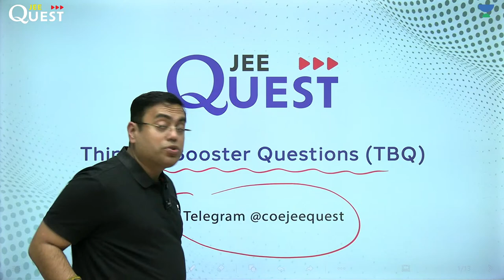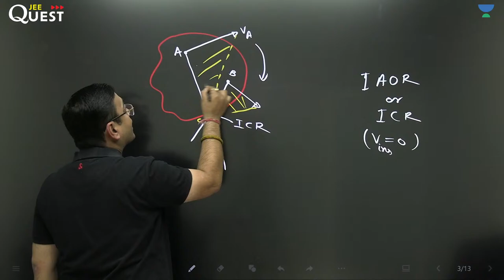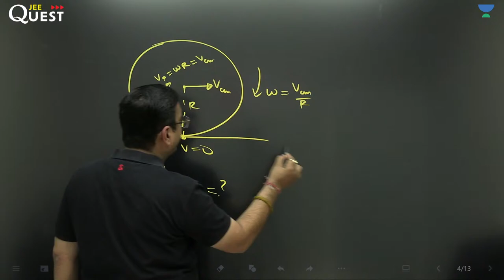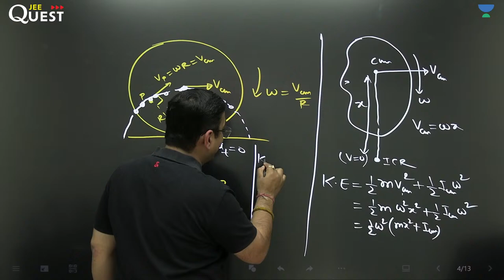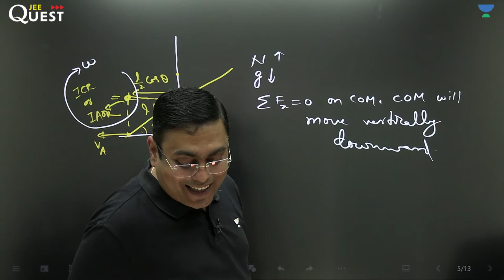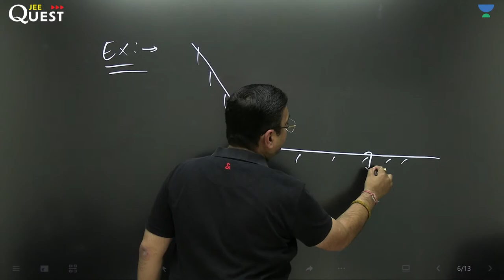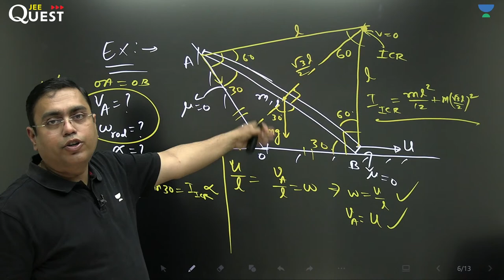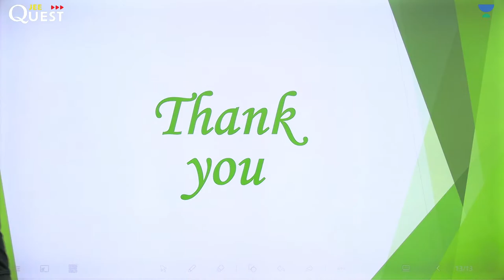Instantaneous Centre of Rotation | Nitin Sinha Sir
In this video you will learn the Instantaneous Centre of Rotation .The instant center of rotation is the point fixed to a body undergoing planar movement that has zero velocity at a particular instant of time. At this instant, the velocity vectors of the other points in the body generate a circular field around this point which is identical to what is generated by a pure rotation.
You will also learn application of ICAR to calculate angular velocity and total kinetic energy.

All connection handles to JEE QUEST for students are listed below, Join immediately on all social media platforms, you are active -